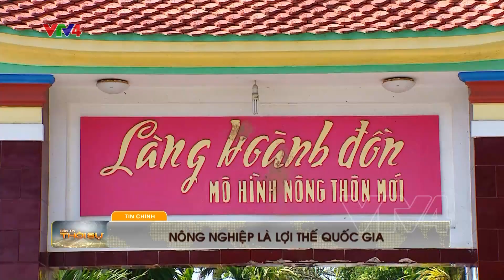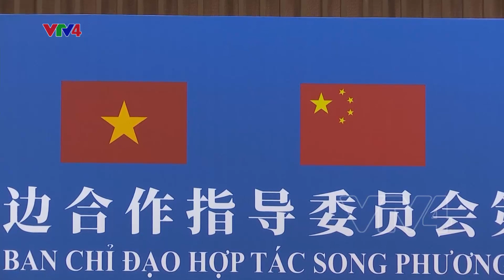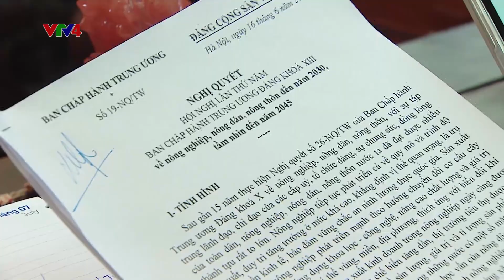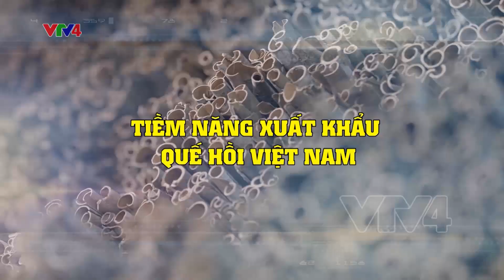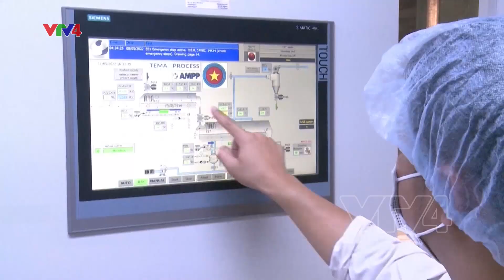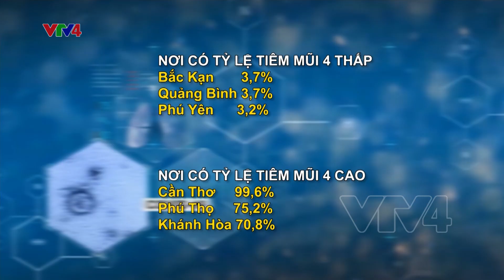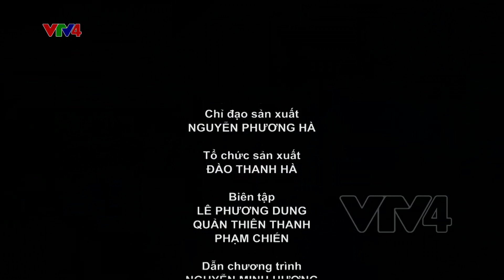Bản tin thời sự tiếng Việt 21h - 13/07/2022 | VTV4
- Tổng Bí thư chủ trì Hội nghị Quân ủy Trung ương
- Nghị quyết về tam nông
- Tiềm năng xuất khẩu quế hồi Việt Nam